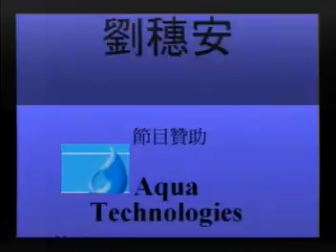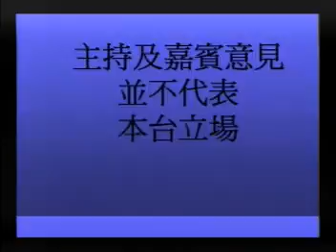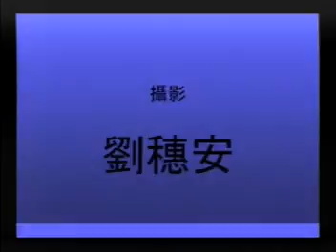TorontoTV-Peggy's Hour -20050303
TorontoTv